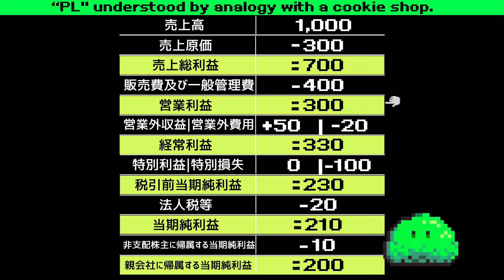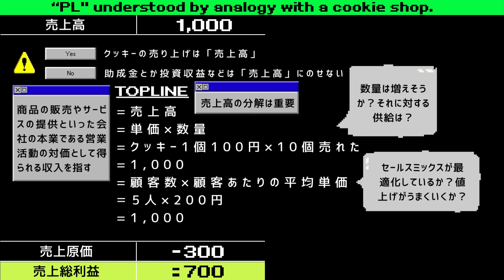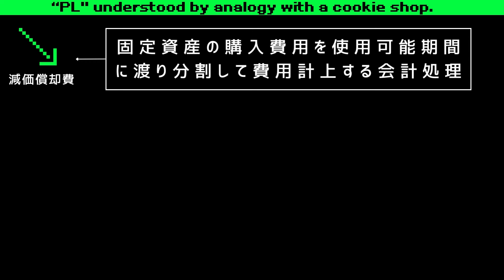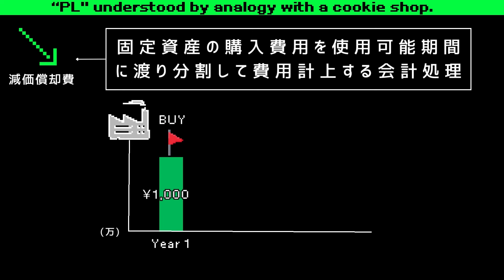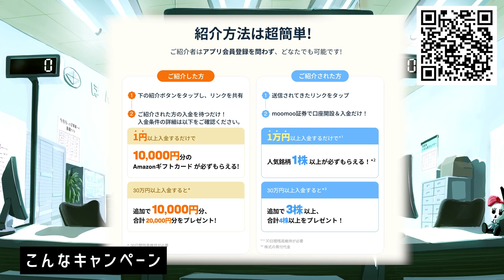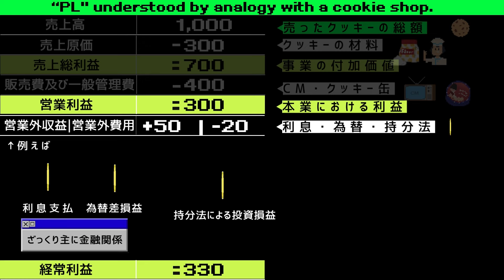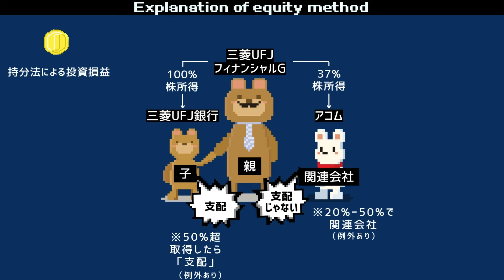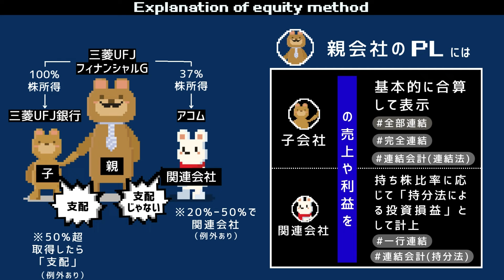財務を読めるようになる！営業利益って？ケイツネとの違いは？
moomoo証券はこちら▼▼PR

「はぐれもの銀行員」が集まる奇妙な銀行
ーーーほんね銀行
"あなたの街のどこかの地下"に、必ずひっそり佇んでいます。
ホンネで喋るクセつよ銀行員に是非ご相談を。

銀行・アセマネの運用部出身者
が経済やお金のホンネを投稿

「世界を知りたい！」「ビジネスを知りたい！」
に応えることができるよう精進します

視聴者様が「人生をデザインするとき」に
少しでも役に立てたらとても嬉しいです

■企画 編集：ミニコ

▼ミニコprofile▼
金融工学を専攻し、新卒で銀行の運用部へ。その後、アセマネ（資産運用会社）のリスク管理部門へ転職。
今は法人代表としてwebサービスの作成、お金系の記事の監修（講談社たまに曲を作る（別チャンネル）
[企画・編集担当]

　　免責事項
この動画および動画上の情報を利用したこと・利用できなかったことに起因するあらゆる損害について一切責任を負いません。

　　注意事項
■この動画は投資の推奨をするものではありません。
■この動画は各種報道やWebサイト等で公開されている誰でもアクセス可能な状態の情報（画像含む）のみに基づいて作成されており、独自の調査に基づくものではありません。